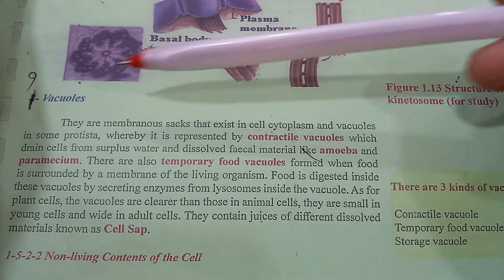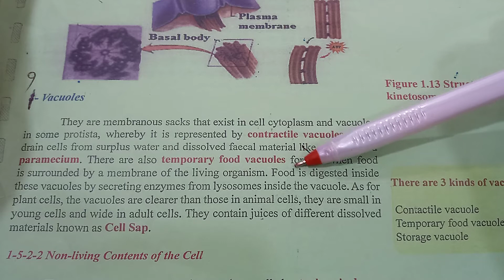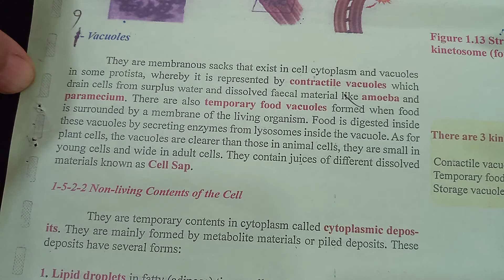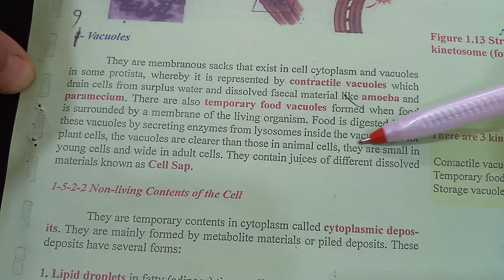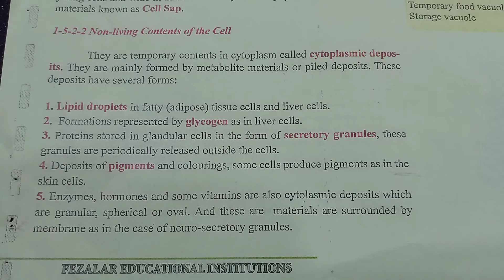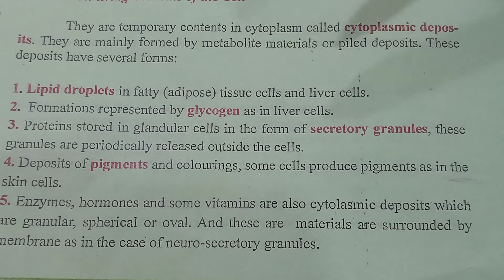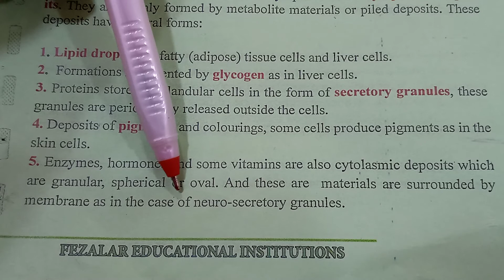محاضرات الاحياءالست امال عيسى ثانوية المتميزين وكلية بغداد للسادس العلمي الفصل الأول المحاضرة رقم ١١